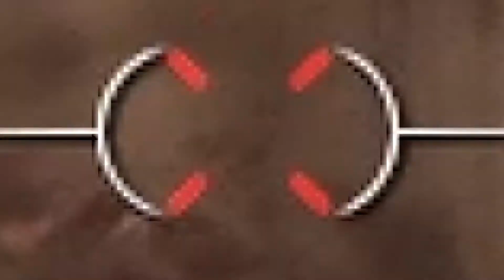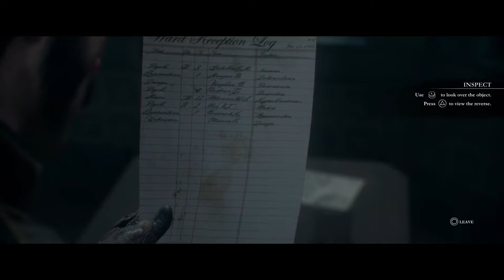The Order: 1886 | Review | A TRAGIC DISAPPOINTMENT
The Order: 1886 could have been so much more. It's time Ready At Dawn. ANNOUNCE THE SEQUEL!